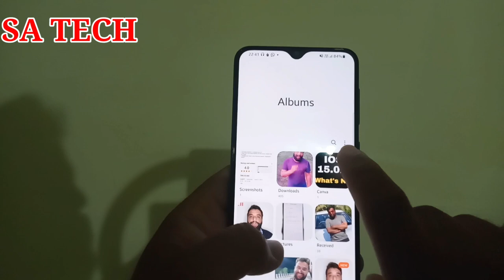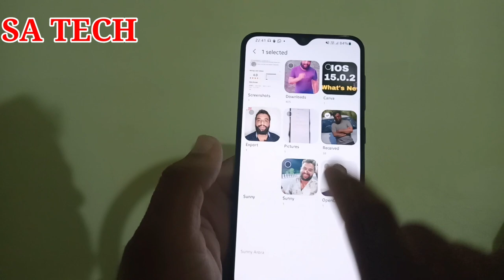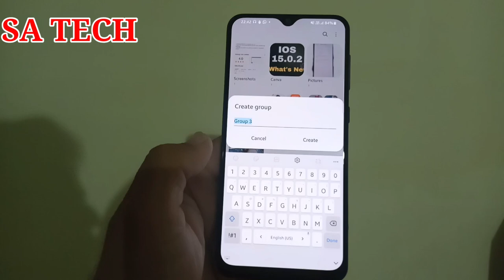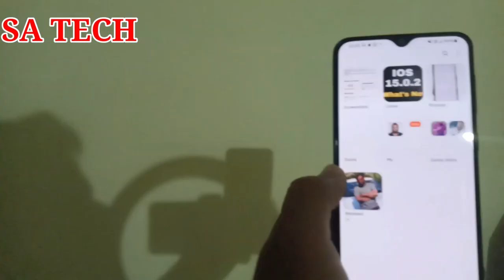Samsung Gallery App Hidden Features, One Ui 3.1 Gallery Hidden Features,Samsung Gallery Hidden Tips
In this Video I Describe About Samsung gallery Hidden feature